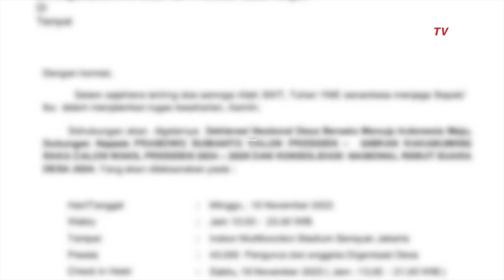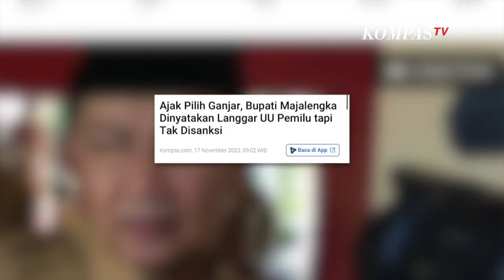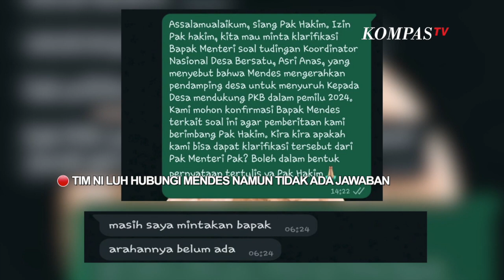Dukung Prabowo Gibran Perangkat Desa Langgar Aturan? | NILUH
Ribuan kepala hingga perangkat desa yang tergabung dalam "Silaturahmi Nasional Desa Bersatu" yang diadakan di kompleks Gelora Bung Karno, Pada 19 November 2023 menuai kritik banyak pihak serta dianggap tidak patut dan juga melanggar aturan karena diduga menggalang kepala desa untuk mendukung paslon tertentu.

Sebagai catatan, Pasal 280 UU Pemilu melarang kepala desa, perangkat desa, dan anggota badan permusyawaratan desa menjadi pelaksana atau tim kampanye bagi paslon capres-cawapres. Sanksinya cukup jelas, bagi mereka yang melanggar hal ini bisa dihukum pidana maksimal 1 tahun penjara dan denda Rp 12 juta.

Niluh berbincang langsung dengan Koordinator Nasional Desa Bersatu Muhammad Asri Anas, Anggota Bawaslu, Puadi serta Arifin Abdul Madjid, serta Ketua Asosiasi Pemerintah Desa Seluruh Indonesia perihal acara pertemuan itu.